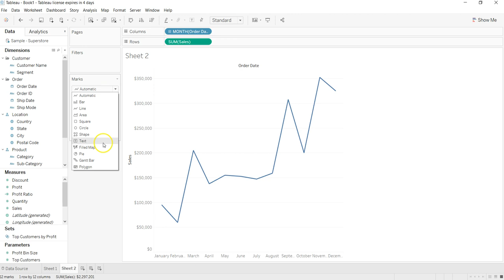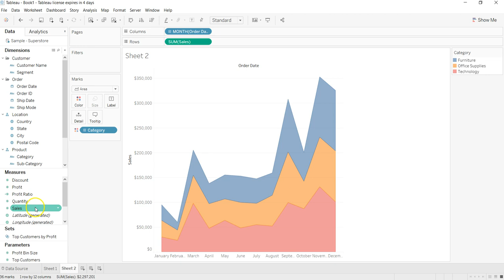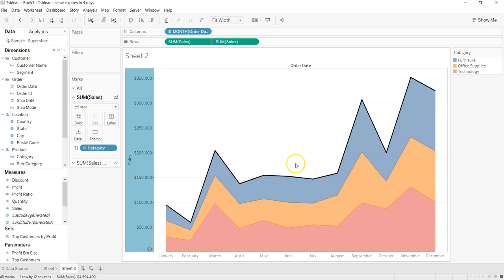Tableau Tutorial 62 | Tableau dual axis area chart for a thick line on top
Generally in some good tableau data visualization we have seen that people are using a thick line on top of area chart. In this tableau tutorial video I have talked about how you can create tableau dual axis chart so that you can draw a thick line on top.